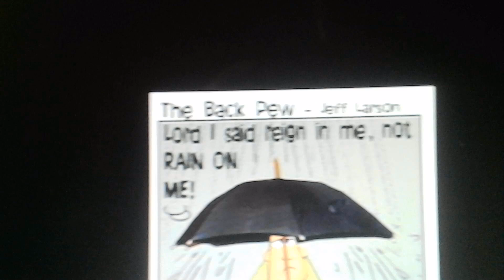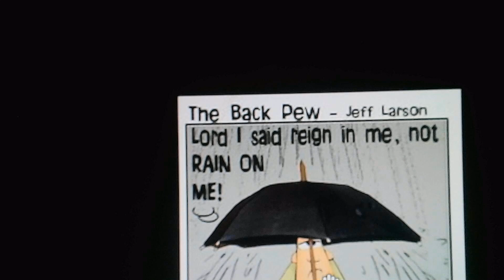5-20-23~ Comic/Comedy: When the Lord finally rules & reigns in our lives, often we use an umbrella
Many of us are not ready to fully yield,
and because of that
we also don't fully walk in His blessings, grace,
providence and protection

We must be sold out fully to the Lord and His will
not our own